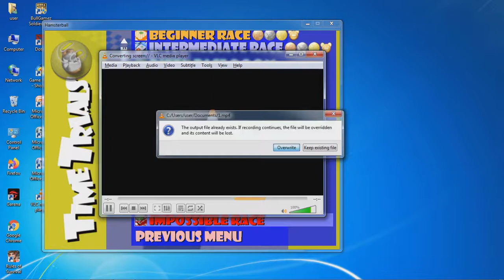Hamsterball Gold - Impossible Race 40 seconds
Final race of Hamsterball Gold